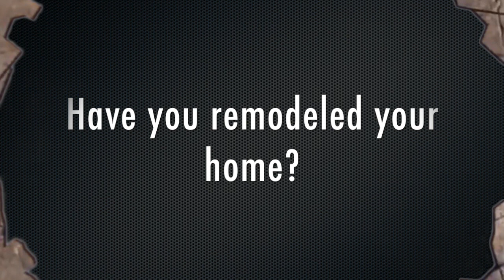If you haven't remodeled recently, what's your next big project?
Call or text Vivian at for Buying, Selling or Investment advices or simply for a Market update.Your Commercial and Residential Realtor in Greater Vancouver.